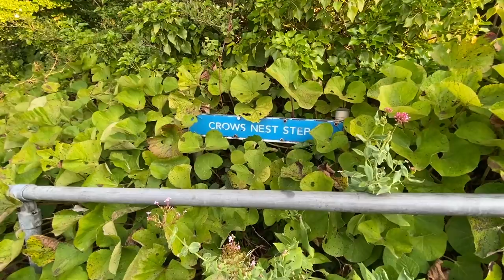famous old Sussex bass mark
In 27 degree heat i headed down to an old Sussex haunt to try and find the Bass. It was a nostalgic trip having spent a lot of  my early fishing days fishing with lures like the old j13.

Its one of the most Beautiful spots in Sussex and a mecca for wildflowers, rare birds and also offers the chance to catch Bass !

My reel today you can get here 2500 sedona (let me know if you find it cheaper as im after another one of these beauties !

Komono Lure i mention at the start of the video link here;
Prefer this colour the mullet
LURE FISHING FOR BASS

 ! Dolive White worm type lure

The mackerel imitation -
You might be able to get this cheaper from else where so check ostage !

Shimano Candy - Maybe try eBay usually out of stock

We do a lot of social media stuff on our channel you can check these out here -
Have you got this yet. FREE FREE FREE

If you want a FREE copy of our free printable Catch reporting Log you can sign up and ill send you a copy.

The Rico Pro braid can be bought here ,eBay or veals

Twitter       fishingmarks
Facebook  Seafishingmarks
Ticktock  -salt water angler!

If you want a FREE copy of our free printable Catch reporting Log you can sign up

▬▬▬▬▬▬▬ STUFF USED IN VIDEOS ▬▬▬▬▬▬▬ ▼

RODS N REELS N FISHINGY BITS

○ Heavier rod
○ Lighter 3oz
○ Spinning reel
○ Rod Rest
▼ RIG MAKING ○ Korda Crimp pliers
○ 50lb Rig line
○ Ideal rig

The above links are from Amazon Associates* This means i make a small finder fee from you purchasing from this special link. Very very small !

 ▬▬▬▬▬▬▬ MUSIC SOURCES ▬▬▬▬▬▬▬

Rufus Stone, Hastings Full licence.
All of these afree licence from the great Dan lebowitz-

EASTER EGGS IN THIS EPISODE. WIN WIN WIN
The Easter egg for this episode is were there any goal posts in this video !

Add this to the answers to the questions from previous videos;

THORNBACK VIDEO - When did the cgi orca arive in shot
PLAICE VIDEO   What length was the plaice
LURE v PRAWN - what colour was the lure

WALKING THE BEACH - Time of the dog turning up

Bass on Prawn Video- Did i find the float ?
Put together all the answers and you could be in the hat for a Brand new lure rod

If you have read this far you may well be the only person taking a note of times so keep it to yourself and be in with a chance of wining the rod and reel Come the summer. 😉

Shane Joy Hastings Number one BassMan Ive learnt so much from the Bass Yoda !

Billy from FISHOS shore Angling for encouraging me from my first few attempts at video making. The Pier regulars at Hastings